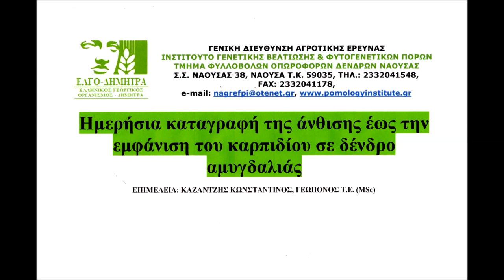Ημερήσια καταγραφή της άνθισης έως την εμφάνιση του καρπιδίου σε δένδρο αμυγδαλιάς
Ποικιλία: Ferragnes.
Περιοχή: Κεντρικό αγρόκτημα Τ.Φ.Ο.Δ. Νάουσας.
Καταγραφή στοιχείων: 2019.